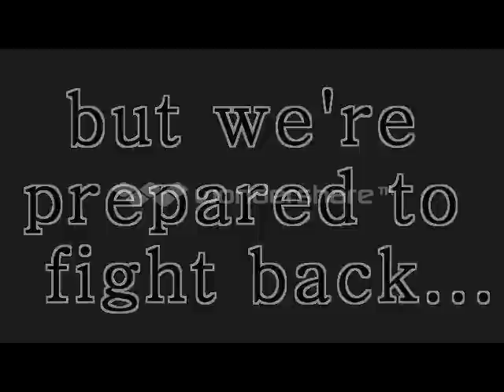Halo-Pacific Rim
My Halo version of the Trailer "Pacific Rim".
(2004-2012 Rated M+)